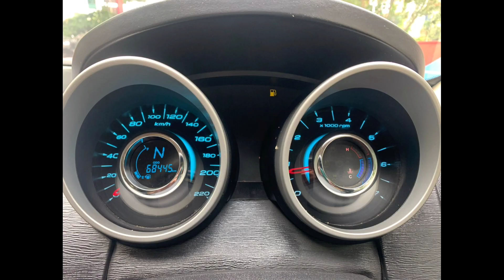Mahindra XUV 500 Car Diesel Vehicle || For Sale || Low Price || Sold out